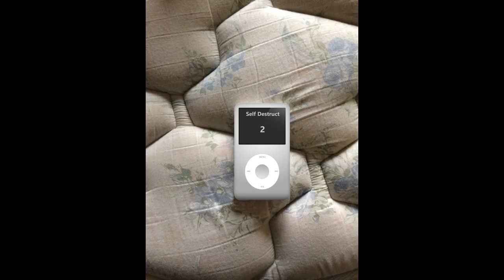When my Ipod was stolen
I was at a party and I had it in my pocket.  Just how I felt when it was gone.